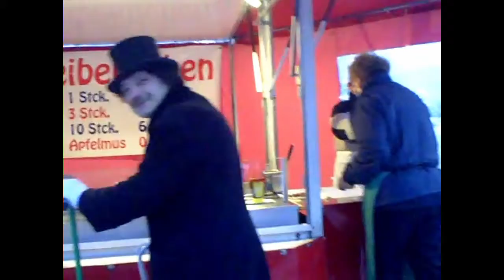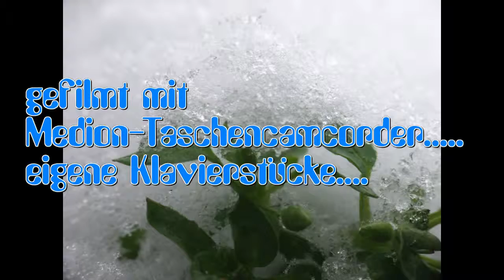Winter in Remscheid 2010 / 11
Szenen vom Wochenmarkt und vom Balkon.
Entschuldigt die Qualität und die Hektik.

.auf jeden Fall, Danke für´s schauen.